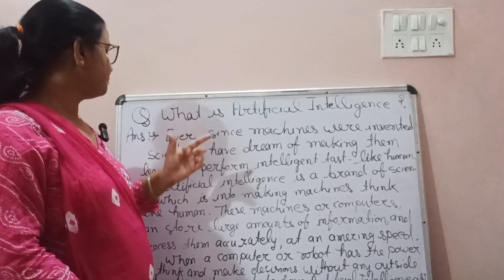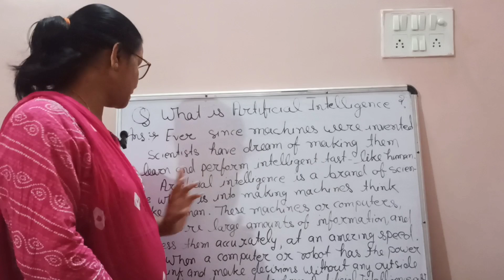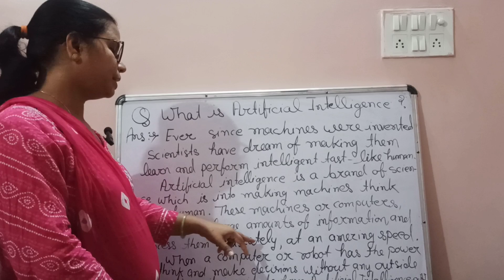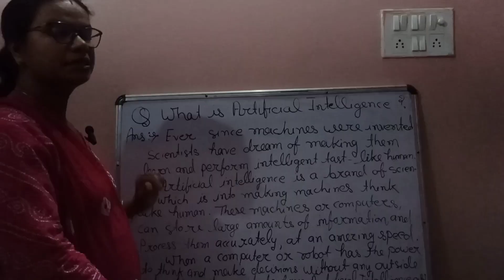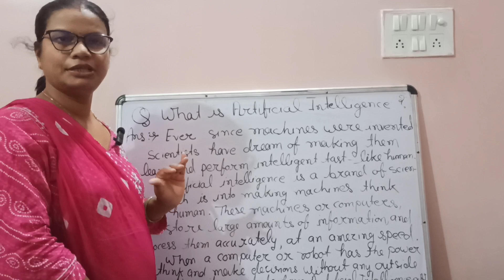Artificial Intelligence Kya hota hai ?